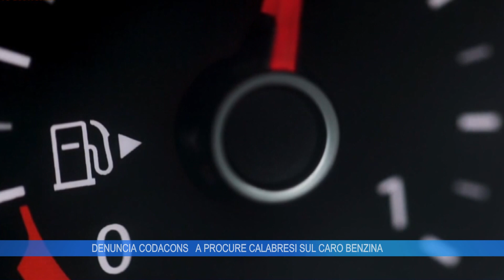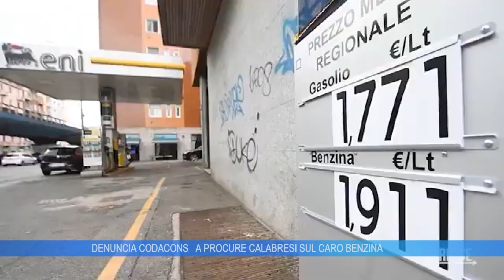DENUNCIA CODACONS A PROCURE CALABRESI SUL CARO BENZINA